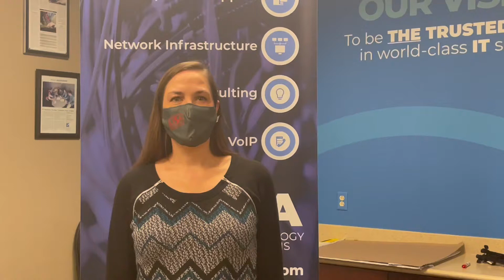WE DID IT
We did it! We survived 2020 and are headed into 2021 and have hopes to make it one of the best years to date at PCA Technology Solutions. Whether we are provding you with Managed IT Services, vCIO Consulting, VoIP Solutions, CyberSecurity, or other Professional Services.. Thank you for choosing PCA Technology Solutions as you trusted IT experts. Technology is our Platform, People is our Passion.